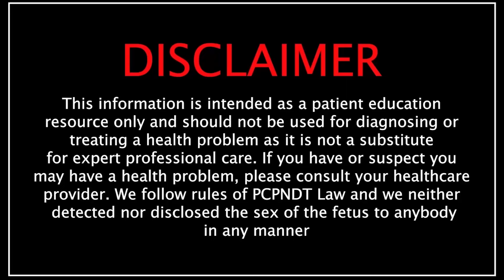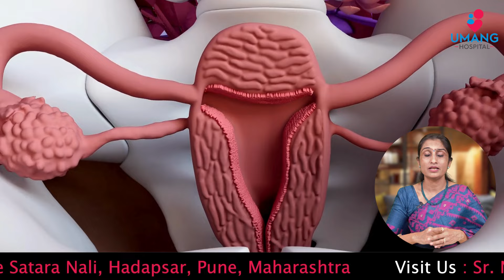After Delivery: How to Get Your Body Back in Shape | Postpartum Tips by Dr. Asha Gavade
Want to know how to regain your fitness and strength after childbirth? 🤱 Join Dr. Asha Gavade from Umang Hospital as she shares effective tips and safe exercises for new moms looking to get back in shape post-delivery. Discover essential advice for balancing recovery and wellness, nutrition tips, and gentle workouts that support your journey to regaining your energy and confidence. Watch now for a step-by-step guide to healthy postpartum recovery!

Join us as Dr. Asha Gavade provides invaluable insights and advice to ensure you have a smooth and healthy transition into motherhood. Whether you're a first-time mom or looking for a refresher, this video is packed with essential information you won't want to miss.

Hospital Address:- Sr. no. 201/16b, D.P. road, near Kumar Picasso, backside of Amanora Park Town, Sade Satra Nali, Hadapsar, Pune, Maharashtra 411028

Timing - 10:00 AM to 2:00 PM (Sunday off)

हम समझते हैं कि महिला स्वास्थ्य से जुड़ी समस्याएं और सवाल कितने महत्वपूर्ण होते हैं, और इन्हीं सवालों का समाधान लेकर हम आपके पास आए हैं। मैं, डॉ. आशा गावडे, इस चैनल के माध्यम से सामान्य प्रसव, IVF, बांझपन और अन्य महिला स्वास्थ्य से जुड़े विषयों पर विस्तृत जानकारी साझा करती रहूंगी। हमारा मकसद है कि हर महिला को सही जानकारी मिले ताकि वह अपने स्वास्थ्य को बेहतर तरीके से समझ सके।